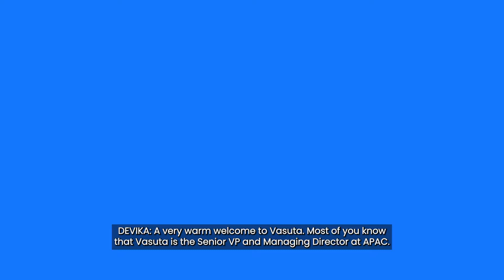Winspire Spotlight Series: Vasuta Agarwal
Vasuta Agarwal, SVP and MD, Asia Pacific, at InMobi, is the Economic Times 40 under Forty 2021 leader known for being a champion of women’s leadership initiatives. She is also the executive sponsor in the APAC region for Winspire, InMobi’s employee resource group for women. In this conversation at Winspire’s Spotlight event, she opened up about her career journey and shared advice for women.